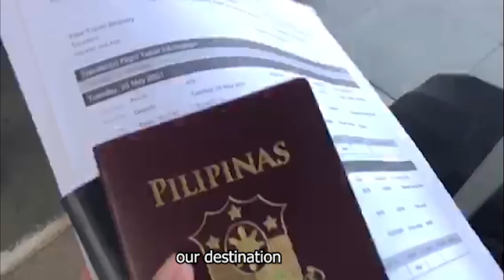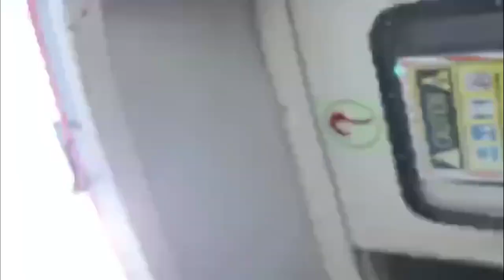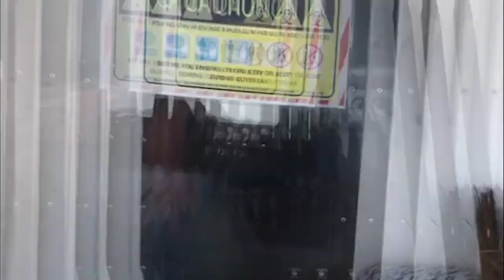unang sampa sa barko